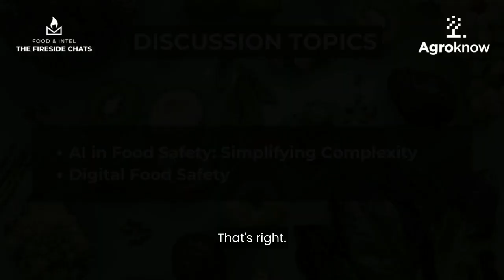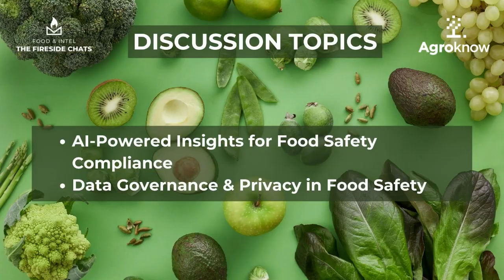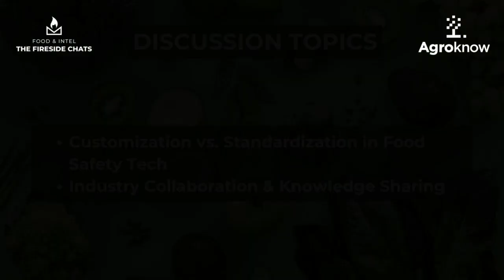Food & Intel Fireside Chats | EP1: AI in Food Safety with Erik Westblom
Unlock the secrets of AI in food safety with our new video interview series, "Fireside Chats". In our debut episode, we delve into the world of digital food safety with Erik Westblom, CEO and Founder of Provision Analytics.

Join us as we explore the innovative applications of AI technology in ensuring food safety standards are met and exceeded. Tune in for insights, inspiration, and a glimpse into the future of food safety.